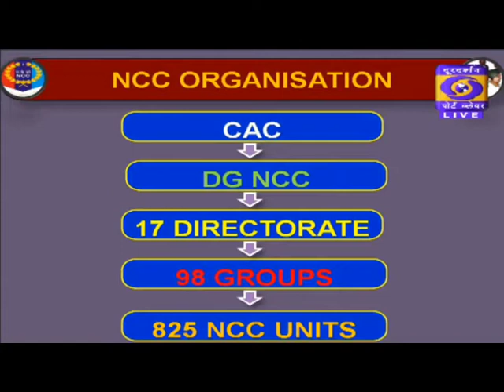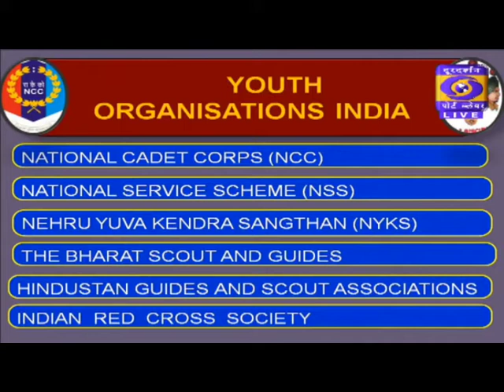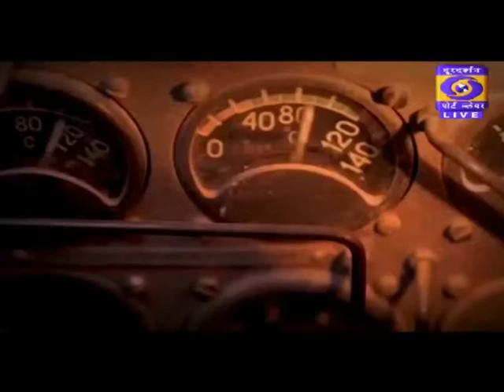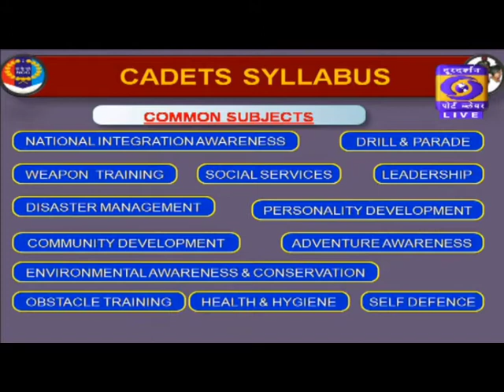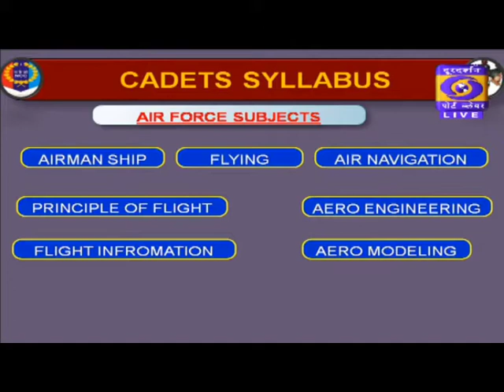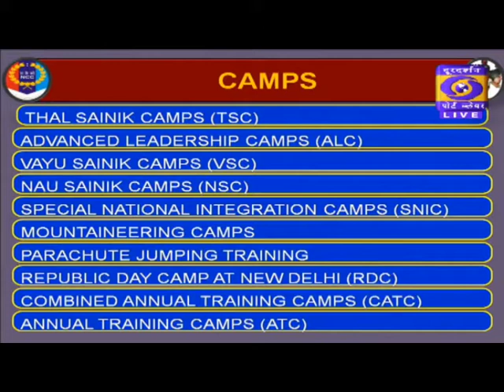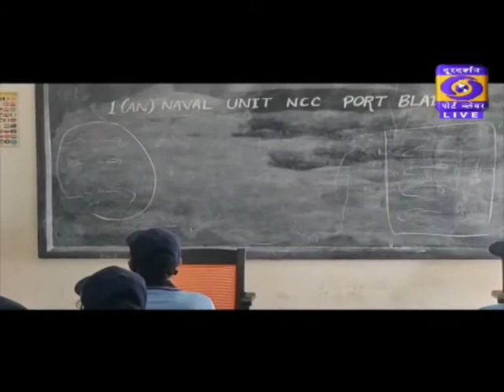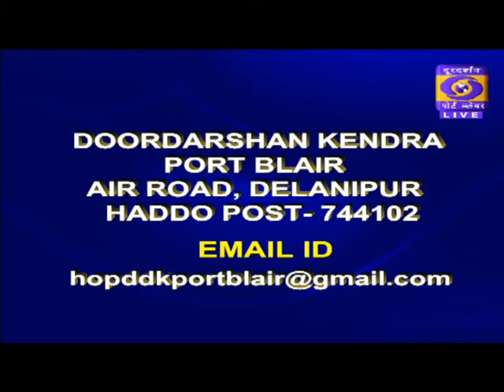GROUP COMMANDER MADRAS A VISIT A& N ISLANDS TO REVIEW NCC ACTIVITIES & TRAINING OF NCC CADETS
EXPERT
1. COLONEL JAMIL SINGH GROUP COMMANDER, NCC  MADARAS GROUP A
2. CAPT. VIJAY KUMAR TRIVEDI  COMMANDING OFFICER, A(AN) NAVAL UNIT  NCC PORT BLAIR
3. COLONEL VEVEKANANDA COMANING OFFICER ARMY UNIT NCC PORT BLAIR